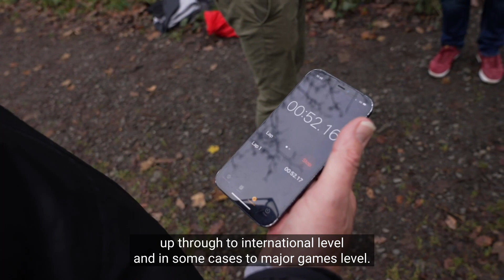SportMaker Performance Pathway Coach of the Year - Mark Kirk